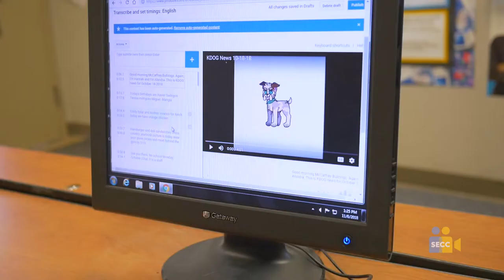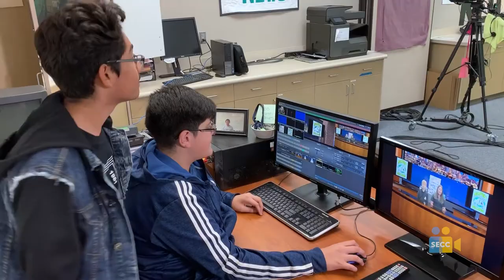SEVA Studios Profile: Robert L. McCaffrey Middle School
The KDOG News Team is advised by Karen Albert at Robert L. McCaffrey Middle School. Students arrive at school thirty minutes early each day to setup and run the daily newscast. The students teach each other, and Ms. Albert, about the various technologies that they are using in the classroom - including a teleprompter, Tricaster and several different cameras. The program is student run with students leading and directing each other in the various roles.

The SEVA Studio at Robert L. McCaffrey is constantly growing and changing. While KDOG News is shown across campus using various methods, it is Mrs. Albert's hope they can find a way to broadcast their video live and one day do remote broadcasts. Everyday, Ms. Albert allows her students to creative control over their news program, so students have been able to customize their program to something that is entirely unique to them. These dynamic students and teacher are no doubt headed for great things in the future.

Share your vision with the SEVAs!